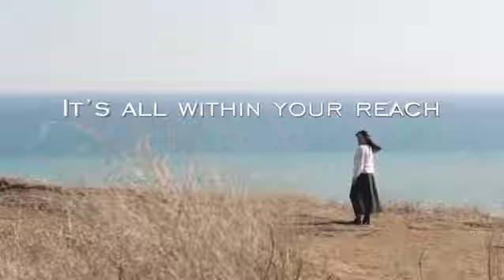Rachelle Cruz for Arbonne TVC